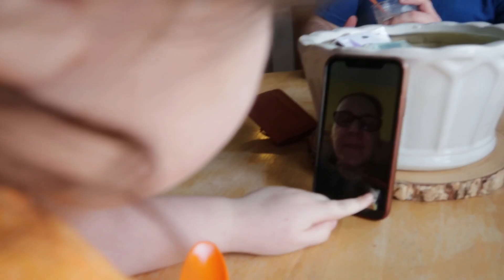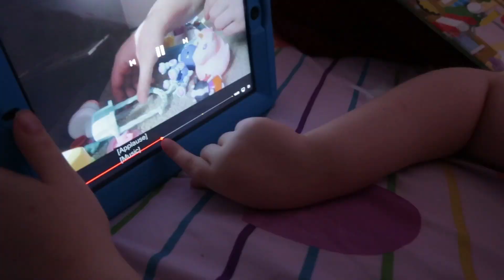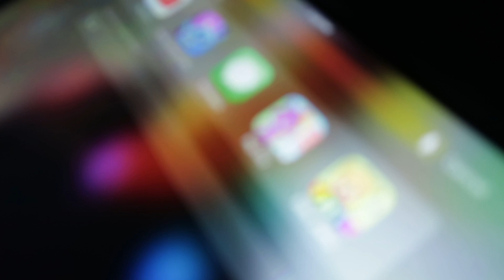Autism Nighttime Routine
Our Night time routine isn't different from a lot of other families. We do a lot of things that "typical" families do but there is an added element of learning life skills . Living life as a special needs family is our normal it is all we know . We have learned over the years that in order for us to live our very best life routines are a necessity. This is what MOST nights look like for us in the Brazee household. What do you guys do on Friday nights?